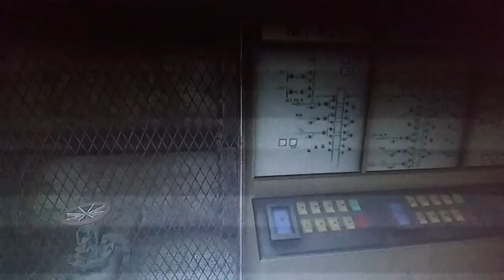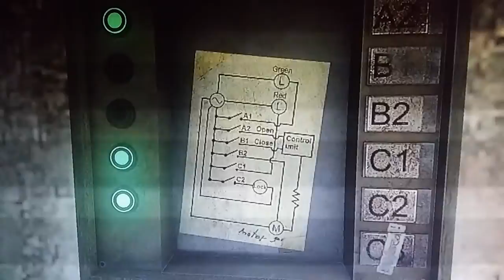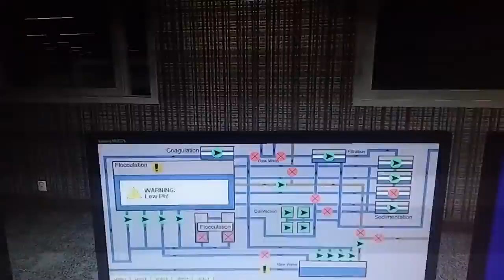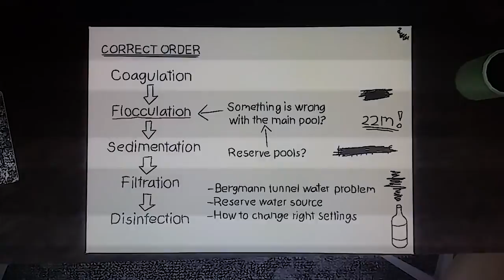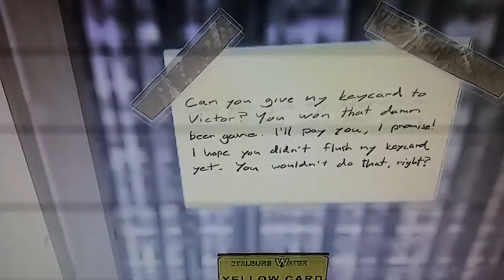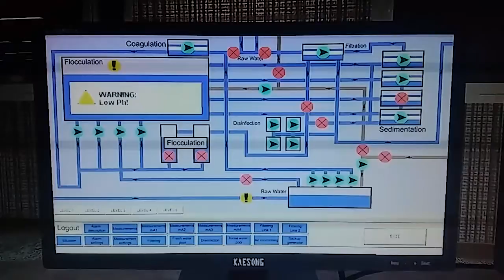Infra (Ep17)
Solving an electrical circuit to open a door.